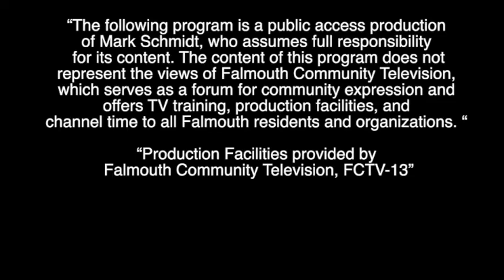Museums on the Green Presents: Honorable Exit by Thurston Clarke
How a Few Brave Americans Risked All to Save Our Vietnamese Allies at the End of the War